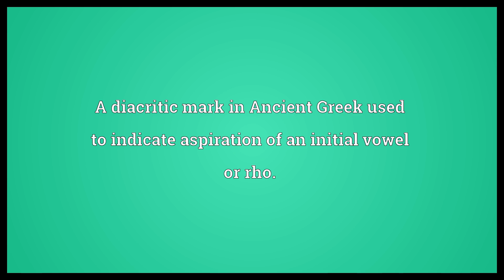Spiritus asper Meaning | Wordogram